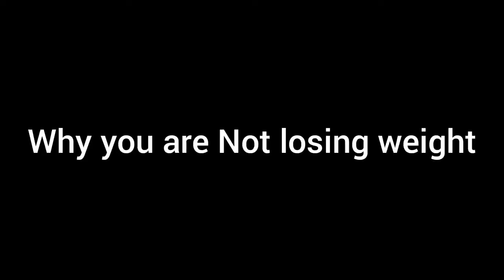5 Reasons you are NOT loosing weight/getting the results/professional advice!!ft Mwakazi's fitness.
we say knowledge is power.
we hope to educate and help you go through your weighloss journey in a more easier way by understanding this key factors.

Follow mwakazi's channel :